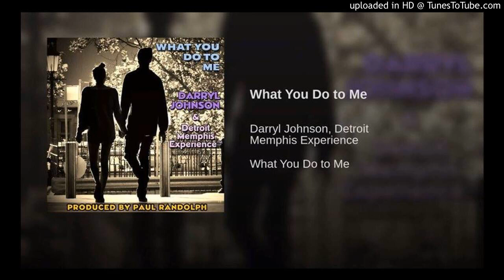Darryl Johnson & Detroit Memphis Experience - What You Do To Me